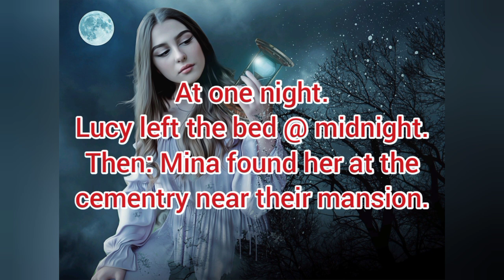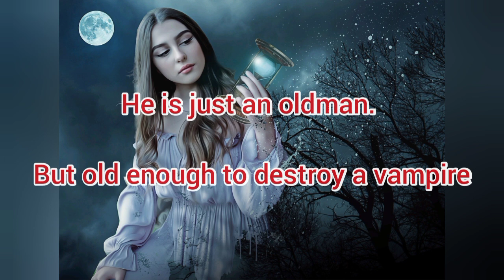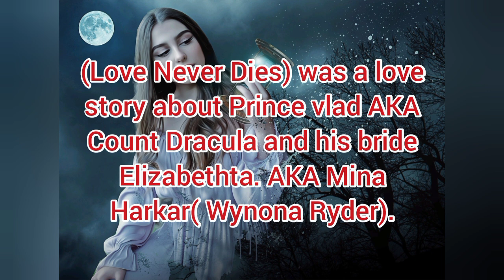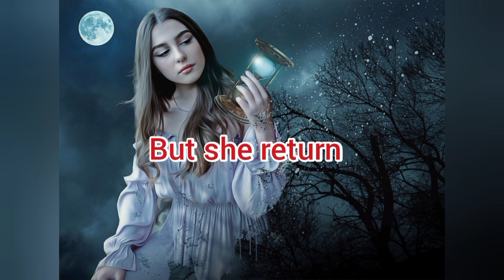ဟိုက်မြို့မှ မိန်းမချော / ကလေးသွေးစုပ်ကောင် ဘာသာပြန်အသံထွက်ဇာတ်လမ်း (စ-ဆုံး)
ဟိုက် မြို့မှမိန်းမချော(စ-ဆုံး)
HTM CHANNEL